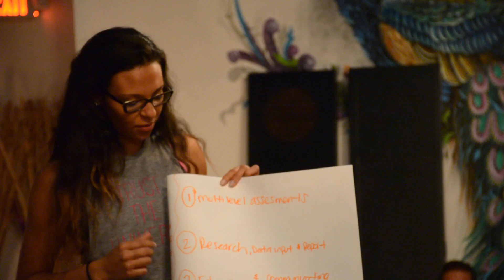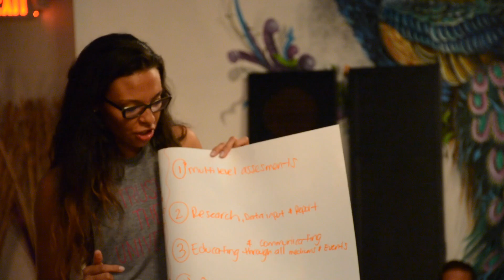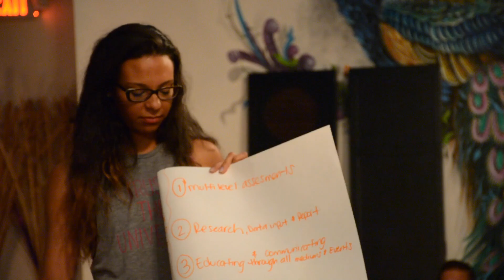Higher Vibe Life Mastermind Meeting - Assessment & Education Team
Genessys Villalba presents the Wellness Assessment & Education Team at the Higher Vibe Life Mastermind Meeting held at Inhale Miami on May 2, 2016.

Transforming our society to achieve harmony with all the people, plants, animals, and natural resources of our planet is the biggest and most complex engineering project ever.

As overwhelming as it has been to this point, thankfully with the advent of the Internet, we already have all the pieces of the puzzle and the fundamental technologies we need to accomplish this.

To achieve this collective intention, we simply need to:
- create a plan
- break it down to a series of manageable phases
- find the people who are in vibrational alignment
- assemble a resource pool of diverse talents and experiences
- work in concert together
- execute our plan
- adjust to the feedback we receive
- stay focused
- don't let anything stop us from creating the outcome we're committed to!

This is exactly what Higher Vibe Life is doing right now through our Leadership Teams.

Because we need every type of skill and experience imaginable to achieve our ultimate goal of leaving a sustainable planet for future generations, you can play whatever role makes your heart sing.

Join an existing Team or create a new one.

Remember, we're the ones we've been waiting for!